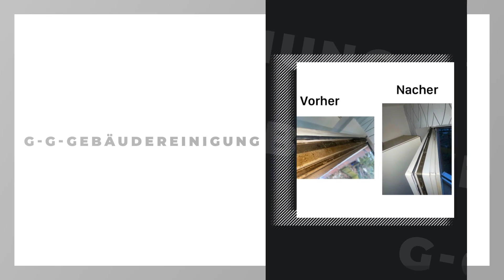G-G-Gebäudereiniung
G-G-Gebäudereiniung in Neuss: Erfahre mehr über uns in diesem überblicksartigen Imagefilm. Finde heraus, wie du mit uns in Kontakt treten kannst, wann wir für dich geöffnet haben oder verschaffe dir einige Eindrücke unseres Betriebs. oder auf unserem SELLWERK Profil